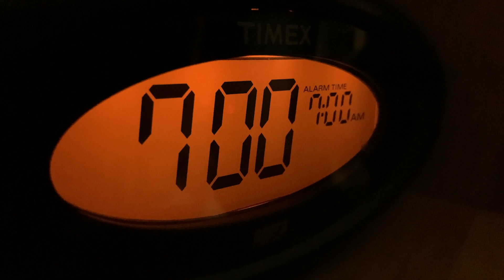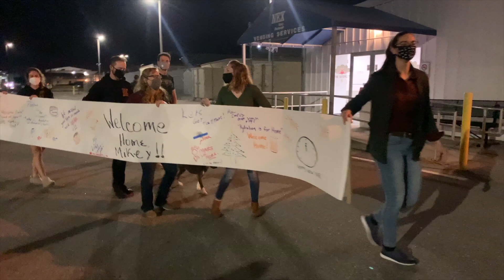Gone For 10 Months But Now I'm Finally BACK!!!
Another BIG SHOUTOUT to my other sponsors Carmarka & Carbon Auto Tuning!!! Make sure to follow them on instagram and check out their website as well as they have a crazy inventory of true classic carbon fiber and forged carbon parts and accessories for various vehicle makes and models.

Performance/Handling Modifications List:
-  Billet Technology Oil Catch Can
-  MOPAR Cold Air Intake
-  MOPAR Strut Tower Brace
-  BWoody Performance Front & Rear Sway Bar End Links
-  Mid Muffler Delete
-  Carven 5 Inch Chrome Exhaust Tips

Exterior Visuals Modification List:
-  101mm True Spike Lug Nuts
-  Window Tint (5% Sides & Back) (50% Windshield)
-  ZL1 Addons Stealth Wicker Bill
-  Gloss Forged Carbon Vinyl Wrap Accents
-  Satin Black Rear Bumper Vent Decals
-  High/Low Beam Headlight LED Bulb Conversion
-  NoLimitz Car Designz Bottom Race Track Delete
-  DayDay Custom Creations Top Race Track Delete
-  Shadow Light 3D "Daytona Logo" Front & Rear Door Projector Lights
-  GemPro LED License Plate Light
-  Clear LED Sidemarkers
-  REVION Autoworks Dark Smoke Taillight Tint Inlays
-  Carmarka Forged Carbon Rear Diffuser
-  Lighting Trendz Custom Headlight Work
-  Lighting Trendz Custom Grille & Underglow Lights

Track/Drag Wheel Set Up:
-  Bwoody Performance Shortened Rear Sway Bar End Links
-  Forgestar D5 Drag - 17x10 (+30 offset)
-  Mickey Thompson ET Street S/S (305/45/17)

All footage taken with iPhone XS Max.
DJI OSMO Mobile 2 Handheld Gimbal.
Video Uploaded & Edited on iMovies/FilmoraPro via Apple MacBook Pro.